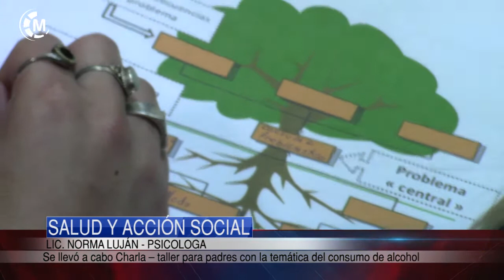SALUD Y ACCION SOCIAL | Charla-Taller sobre consumo de alcohol